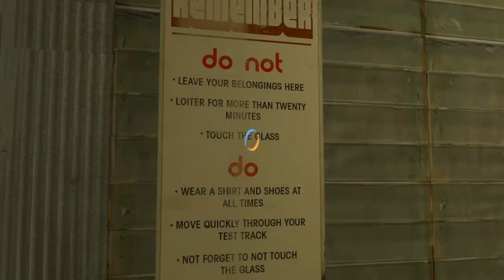Let's Play Portal 2 [20] [HD und Deutsch] -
Portal 2, Valve (2011)
No Mods, No DLCs- Pure Gameplay & Commentary